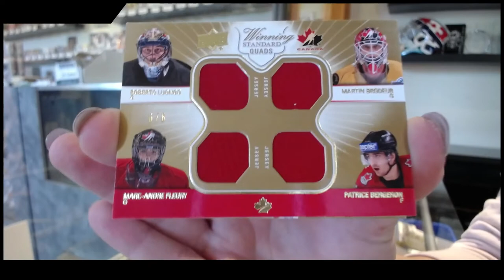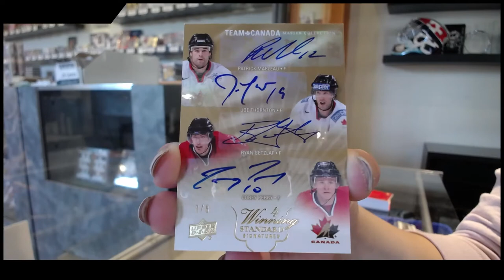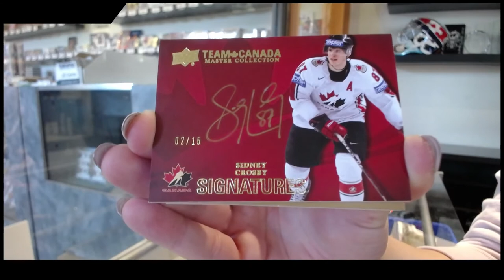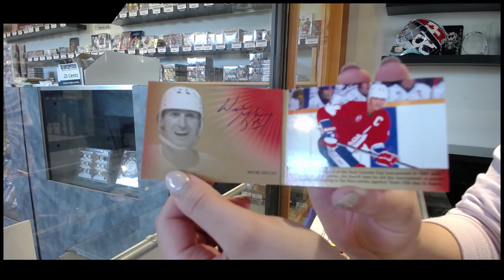14-15 Upper Deck Team Canada Master Collection Box Break Vegas #2 - C&C GB #15329